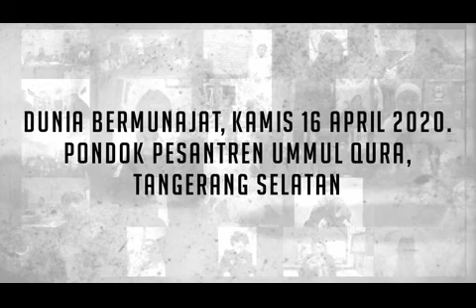SQTV - Inilah Yang Lebih Berbahaya Selain Corona | KHR Syarif Rahmat | Dunia Bermunajat 160420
Setiap hamba butuh kepada Tuhan. Bila seseorang hendak bertemu dengan Raja tentu ada aturan dan tata kramanya. Betapa pula ketika seorang hamba hendak menghadap Raja Diraja, Allah SWT, Dzat yang menciptakannya, memeliharanya, menghidupkannya dan mematikannya serta memenuhi segala harapannya, tentulah ada aturan yang tak patut diabaikannya.

Ketika Adam dan Hawwa melakukan pelangganaran di dalam Surga, Allah pun berkenan menurunkan tuntunan-Nya bagaimana si hamba yang malang itu harus menyarakan penyesalannya agar diperoleh ampunannya. Dia tidak membiarkannya "mengarang" do'a, tidak pula mempersilahkannya untuk "menyusun" sendiri munajatnya. Perhatikan kata Tuhan : "Kemudian Adam menerima beberapa kalimat dari Tuhannya, maka Tuhan pun menerima taubatnya. Sesungguhnya Dialah (Allah) Yang Maha Penerima taubat lagi Maha Penyayang" (Al Baqarah:37). Jelas dikabulkannya permohonan ampunan Adam dan Isterinya adalah karena mereka berdo'a dengan untaian yang datang "Dari Tuhannya".

Ini menjadi tuntunan bahwa apabila seseirang hamba hendak memanjatkan do.a, maka tidak ada cara atau bentuk do'a yang lebih patut dilantukan selain yang diturunkan Allah SWT dan pernah"dipergunakan" hamba-hamba pilihan-Nya yaitu para Nabi Alaihim As Salam.

Berdasarkan hal ini kami merasa sudah saatnya kaum Muslimin kembali merujuk kepada kitab suci mereka dalam berdo'a. Tenty saja tidak dimaksudkan dengan ini kami melarang saudara-saudara kami membaca berbagai buku Ratib, Hizib, dan lain sebagainya. Namun, kalaulah dapat, do'-do'a yang terdapat dalam Al Qur'an didahulukan sebelum lainnya.
Hasbunallah...